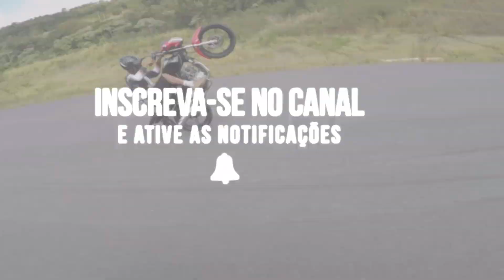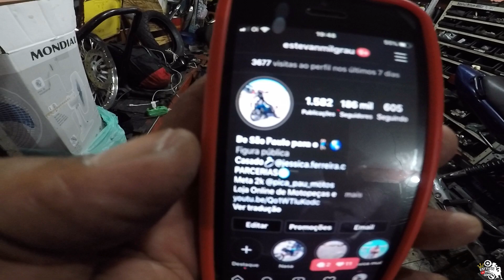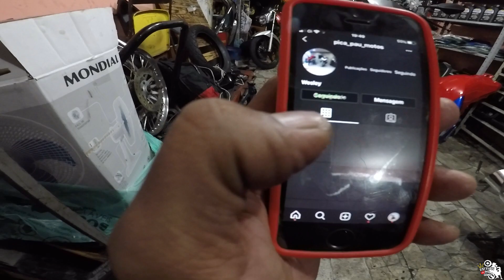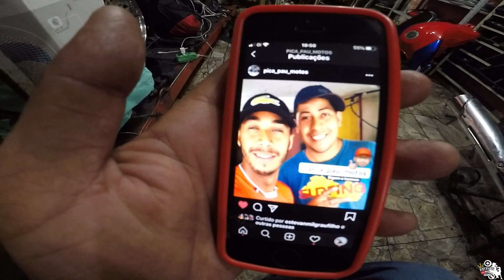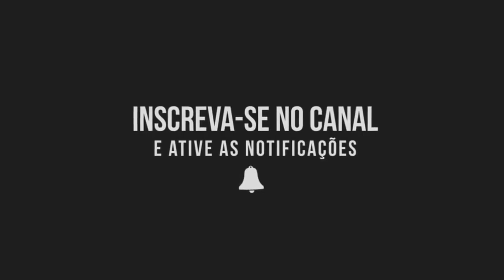PROJETO DA START TÁ FLUINDO!🚀🤩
👇🏽@pica_pau_motos SIGA GERAL META 2K
pra compra a camisa (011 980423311)

ME SEGUEM NO INSTAGRAM FAMÍLIA❤

                     🇧🇷🔰( PARCEIROS)🔰🌎